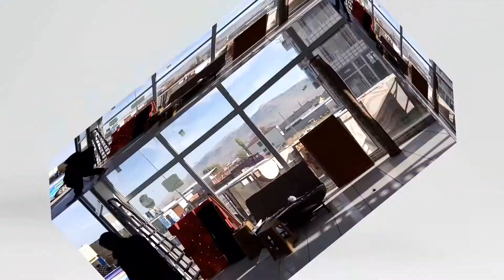Kayseri - Elit Halı Yıkama ERA 111 TV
Kayseri - Elit Halı Yıkama ERA 111 Halı Şampuanı kullanan binlerce firmadan biridir. Binlerce halı yıkama firması ERA 111 TV'de mutlaka izleyin.